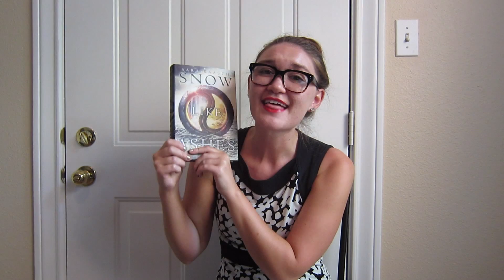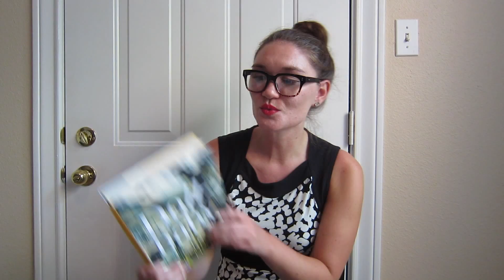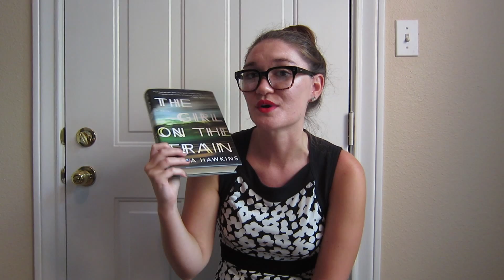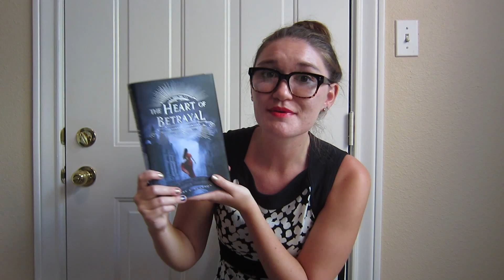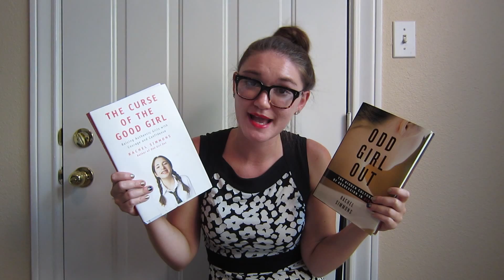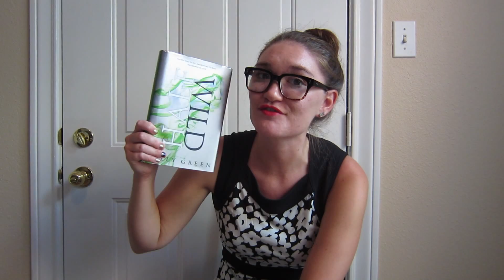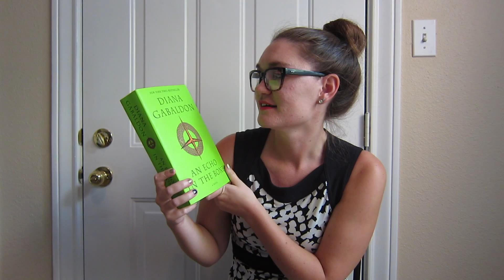July Book Haul!!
Y'all - I have 12 great books to show you. :) Eeee